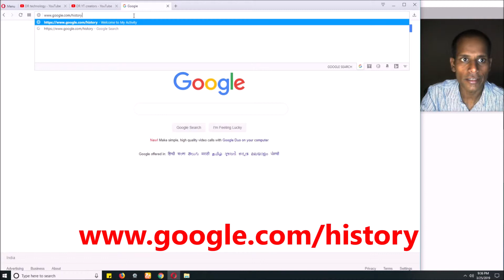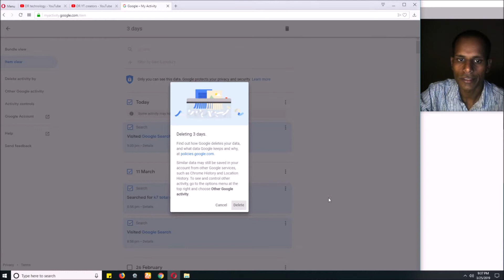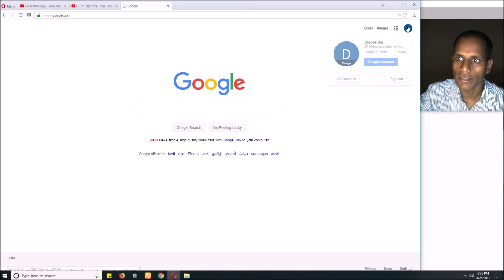How To Delete Your Google Search History | Clear Your Google Search History | Tech Videos In Hindi